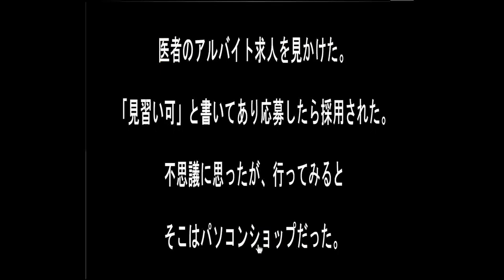Sonohigurasi7's Doctor Part Time Job Escape Walkthrough